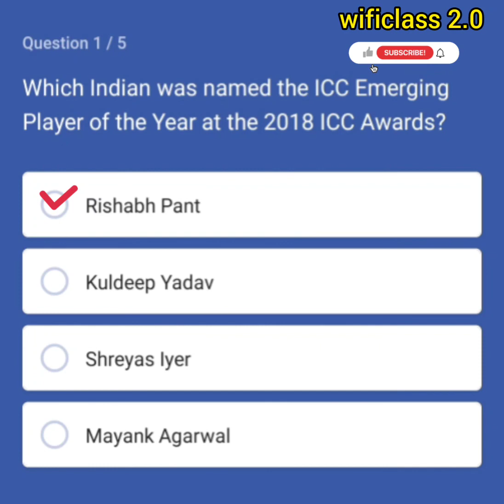Which Indian was named the ICC Emerging Player of the Year at the 2018 lCC Awards?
Qu - Which Indian was named the ICC Emerging Player of the Year at the 2018 lCC Awards?

2018 lCC अवार्ड्स में किस भारतीय को ICC इमर्जिंग प्लेयर ऑफ़ द ईयर नामित किया गया?

Friends here, you have to answer the questions related to Flipkart Quiz , if you want to see other parts related to this video, then click on the link given below.